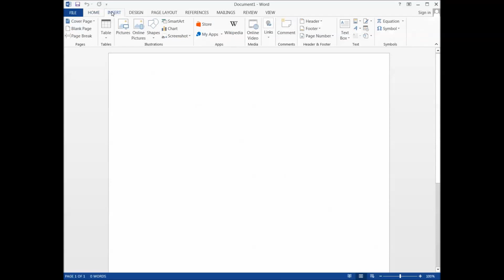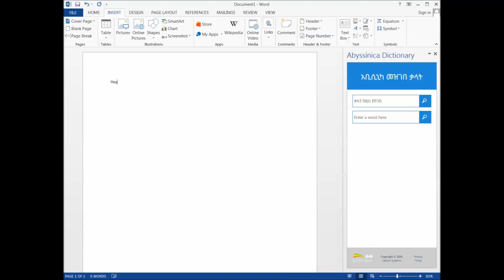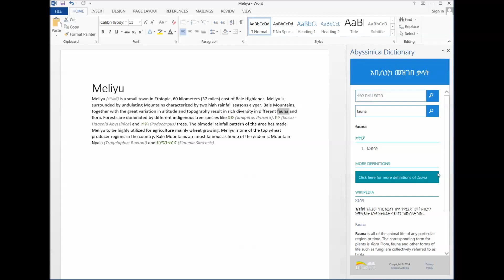Abyssinica Dictionary - Amharic English Bilingual Dictionary on Microsoft Office - Part 1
The Abyssinica Dictionary App is Amharic - English bilingual Reference Dictionary. It helps you to translate a word into English or Amharic within Microsoft Word, PowerPoint and Excel documents.

Select a word in a document or type the word in the search field. Abyssinica displays definitions of the word and Wikipedia entries in Amharic and English.